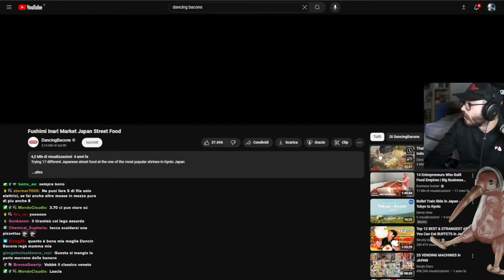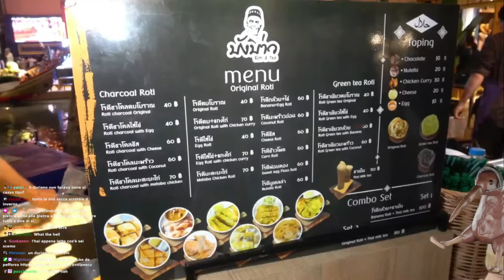VOLPESCU Reagisce allo STREET FOOD THAILANDESE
Se sei il legittimo proprietario di qualsiasi materiale utilizzato in questo video e hai delle preoccupazioni riguardo al suo utilizzo, ti prego di contattarmi all'indirizzo email e provvederò a risolvere la questione tempestivamente.